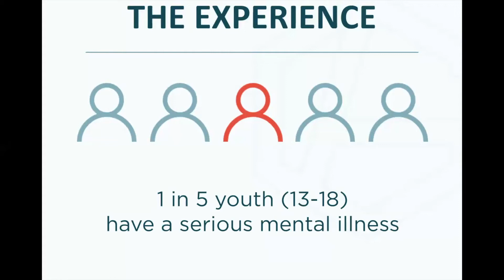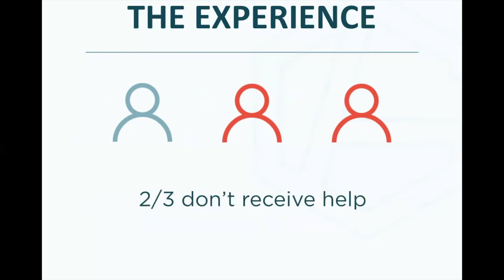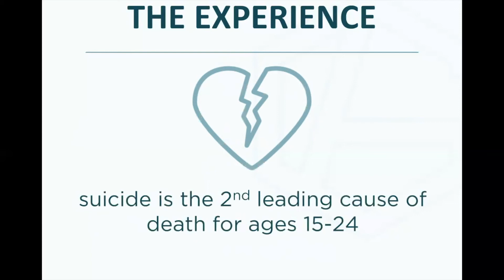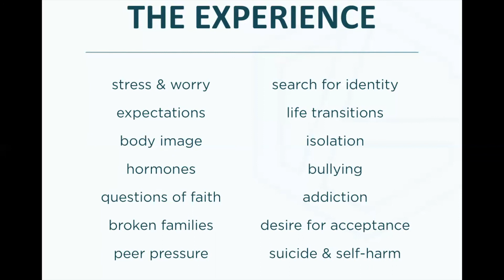Grace Support: The Student's Mental Health & Faith Experience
Grace Support is a series of short videos specifically for our Grace Alliance group facilitators, providing added support and guidance in leading a Grace or Thrive Group.

This video will give you a greater understanding of where a student (high school/college-age) who is struggling with anxiety, depression, or any other mental health difficulty or disorder is coming from as we address their experiences from both a science and faith perspective.